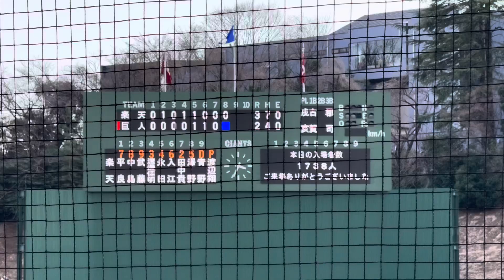楽天 渡辺翔大 イースタンリーグで1回無失点！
2024年3月17日　イースタンリーグ　楽天対巨人　2回戦